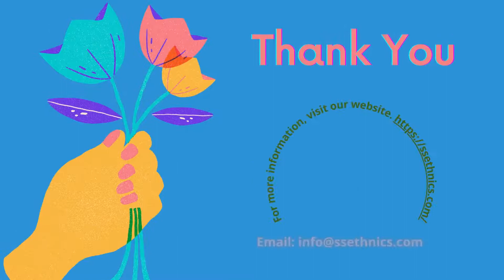Indian Traditional Clothing Store || SSEthnics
At ssethnics, we deal with all traditional crafts such as ajrakh, kalamkari, suits, dupatta, saree, kurti, and many more items. We specialize in many varieties of fabrics, suits, dupatta and different designs of sarees.